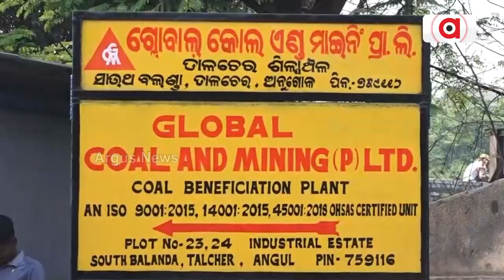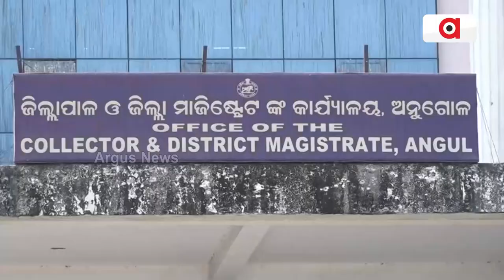Conspiracy To Close Coal Washery In Talcher!